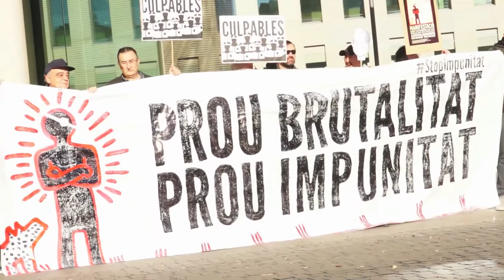Juan Andres_17Enero [Contrainfos 65]